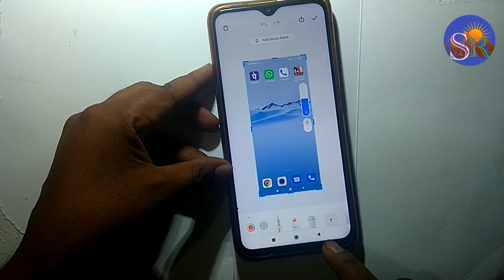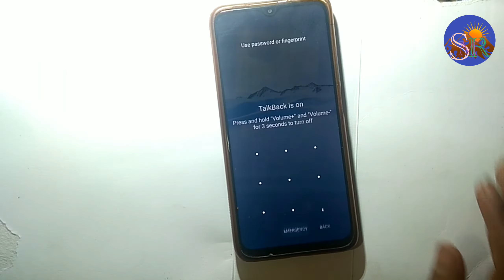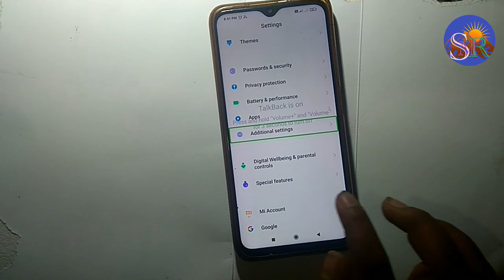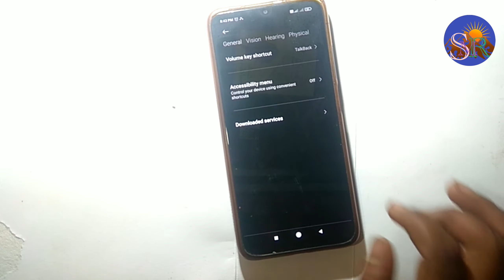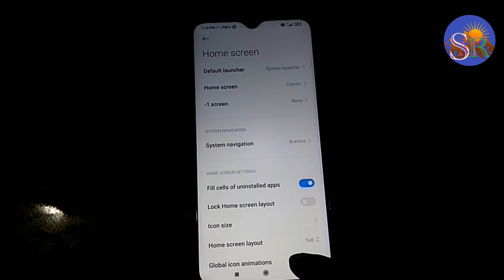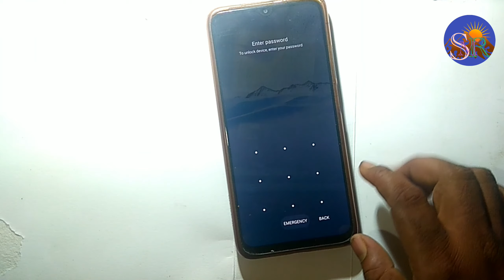Redmi poco M5 मोबाइल फोन है आपके पास तो जान ले 5 Best important Tips and Tricks